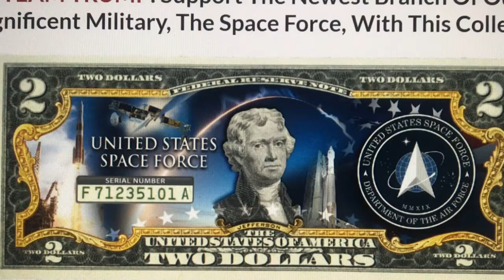Two Dollar Bill Space Force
You could search the Internet and buy one of these for about $30